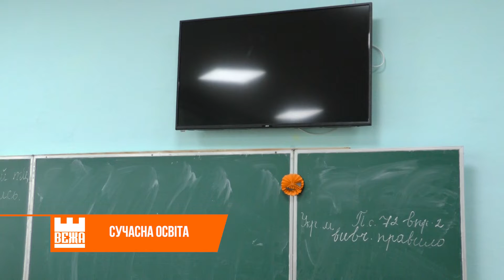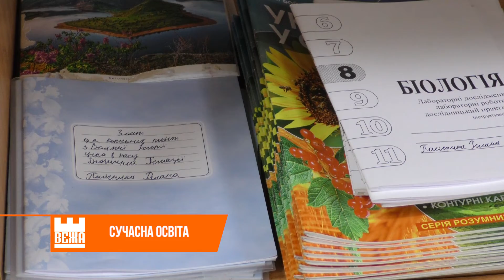Завдяки «Бюджету участі» в Івано-Франківську втілено майже сотню освітніх проектів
Їдальня, що відповідає усім вимогам МОН України – у Крихівецькому ліцеї.

Відремонтовані навчальні класи – у Драгомирчанській гімназії.

Сучасний актовий зал – у 20-му ліцеї.

І це – далеко не всі заклади освіти Івано-Франківської тергромади, які  вдало скористалися можливостями міської програми «Бюджет участі».

Лише за останній рік місцеві навчальні заклади отримали фінансування на втілення близько двох десятків малих та 5-ти великих проектів. Серед останніх – модернізація навчальних кабінетів, ремонт санвузлів та крок назустріч сучасним інформаційним технологіям.

Загалом, понад три з половиною мільйони гривень з «Бюджету участі» цьогоріч витрачено на освітні проекти. Втім, відтепер навчальні заклади Івано-Франківської МТГ мають окрему платформу для реалізації своїх ініціатив. А саме – «Шкільний Бюджет участі». Його  дебютантами  уже стали «Пасічнянська"  початкова школа та 25-й ліцей. На учнівські проекти навчальні заклади отримають по 100 тисяч гривень. Прийом заявок триватиме до 12 грудня. А до кінця січня нового року мають бути визначені переможці.

Ірина Калинчук, Світозар Савчук. Новини на «Вежі».